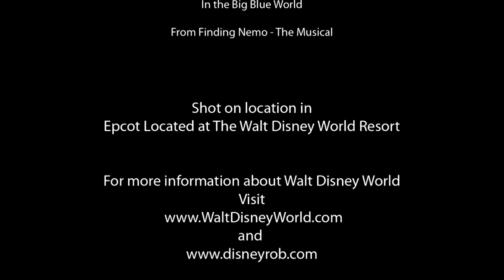The Seas with Nemo and Friends - Epcot - Walt Disney World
Full video of the new ride, The Seas with Nemo and Friends at Epcot, Walt Disney World in Orlando, Florida.

The songs during the opening Credits and End Credits is "In The Big Blue World" of the new Finding Nemo the Musical at Disney's Animal Kingdom.